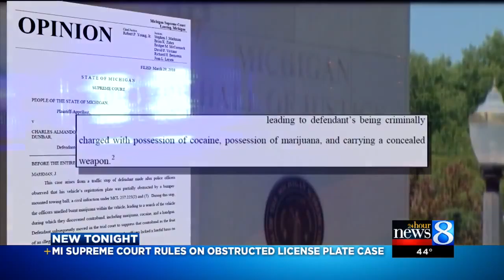Man pulled over for obscured plate fighting charges